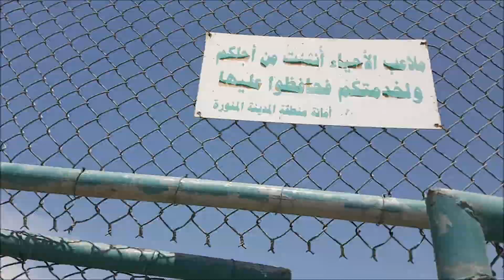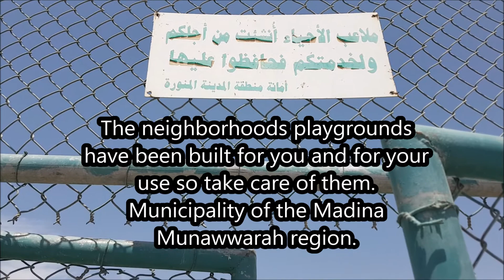Sprinting + Pull Up Workout In Madina, KSA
Jon takes you for a sprint + Pull up workout outdoors in Madina